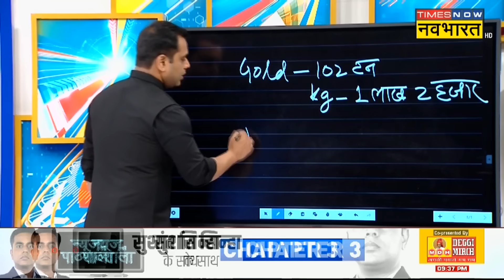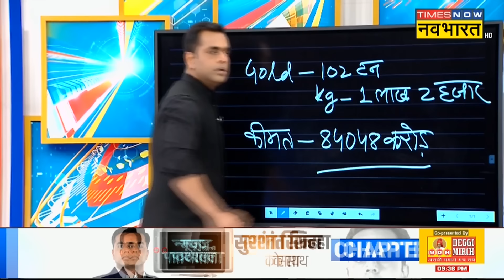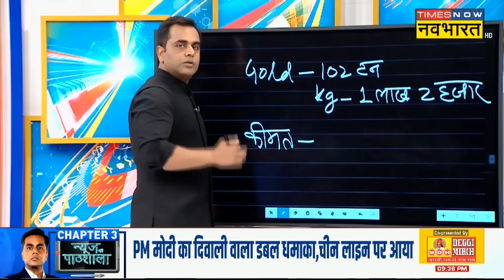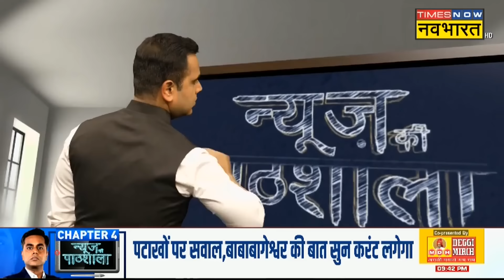News Ki Pathshala | Sushant Sinha: PM Modi का Diwali वाला डबल धमाका ! | Xi Jinping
News Ki Pathshala | Sushant Sinha: Lok Sabha elections के बाद PM Modi और भारत की ताकत लगातार बढ़ती जा रही है. Indi Alliance का नैरेटिव हर तरह से फेल हो चुका है. पीएम मोदी विपक्ष के हमले झेलते हुए देश के लिए काम कर रहे हैं. इस रिपोर्ट में देखिए PM Modi का Diwali वाला डबल धमाका.. चीन लाइन पर गया!